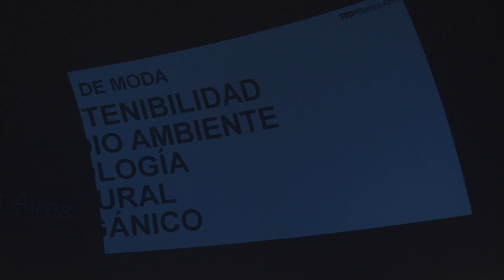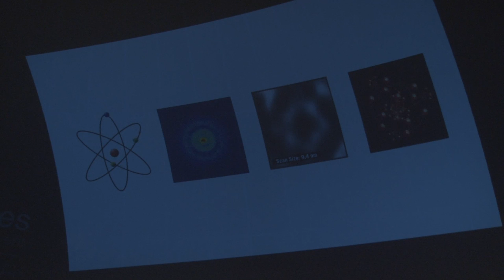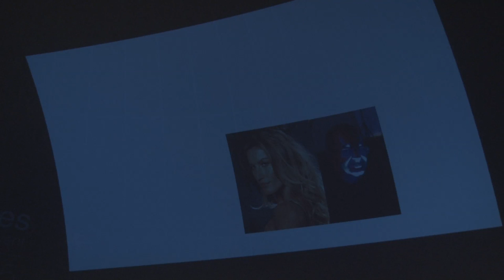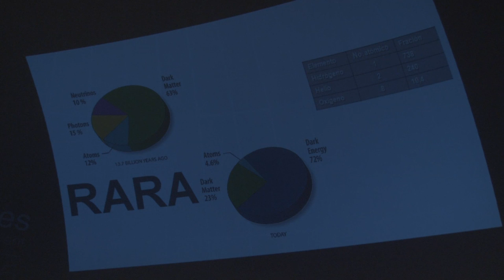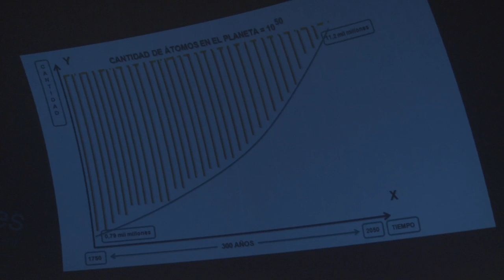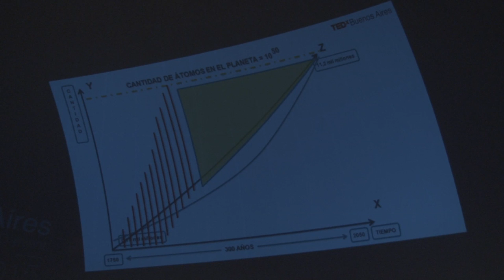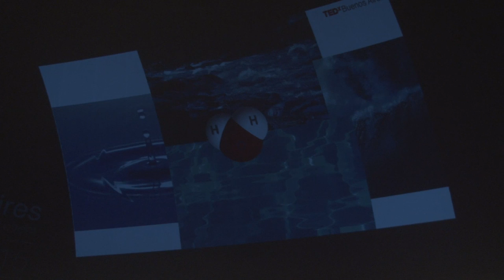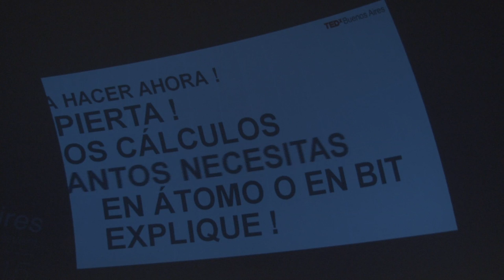How many atoms are mine in this world? | Fabio Gandour | TEDxBuenosAires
Explains ecology as an atoms balance

He is researcher and knows approaching, understanding and modeling complex situations, especially related to science and technology. He graduated in medicine at the University of Brasilia, specialized in Pediatric Surgery at Sick Children Hospital in Canada. Found statistical relationships between variables that might be useful in preventive and predictive calculations of congenital diseases and after 10 years after working as a pediatric surgeon, he received a Ph.d. in computer science at Stanford University. He is a member of New York City Academy of Sciences. It is a balanced mix of scientist and showman. His lab is in California. He was born in Rio de Janeiro.
He describes himself as a provocate